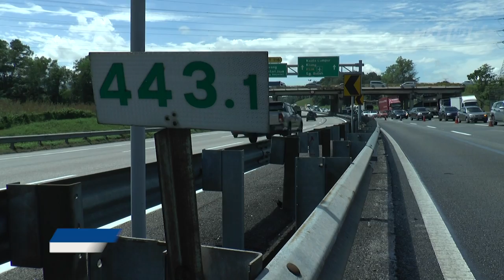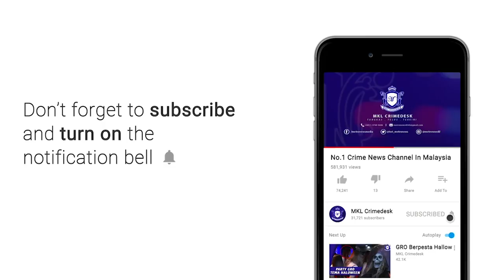MKL Crimedesk | Suami Maut Manakala Isteri parah Apabila Motosikal Ditunggangi Terbabas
Suami maut manakala isterinya parah apabila motosikal yg ditunggangi mereka terbabas lalu merempuh  pembahagi jalan.

Kejadian berlaku di kilometer 444, Lebuhraya Utara Selatan PLUS.. Rawang ke Sungai Buaya kira kira jam 10 pagi pagi.

Jalan licin akibat hujan serta jalan berselekoh dikenalpasti menjadi punca motosikal ditungggang mangsa terbabas .

Rempuhan kuat itu menyebabkan isterinya tercampak dilaluan kiri.

Manakala mangsa yang  mengalami kecederaan parah dikepala disahkan maut  dilokasi kejadian.

Pengguna jalanraya yang melihat kejadian bertindak pantas cuba menyelamatkan pasangan suami isteri ini dari digilis kenderaan lain.

Mangsa wanita dikejarkan ke Hospital Sungai Buloh untuk rawatan lanjut.

Mangsa yang maut dikenali sebagai Rosli Abu Bakar, 59 tahun dan tinggal di Bandar Puncak Alam, Kuala Selangor.

Mayat mangsa dihantar ke Hospital Sungai Buloh untuk dibedah siasat.